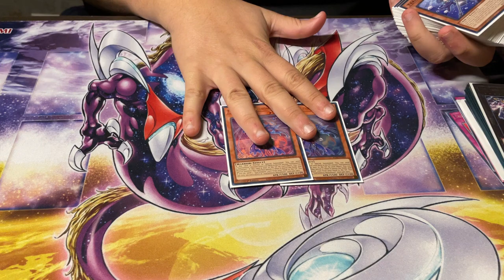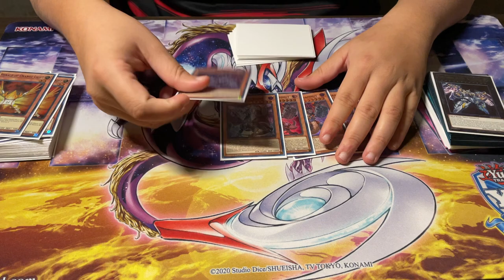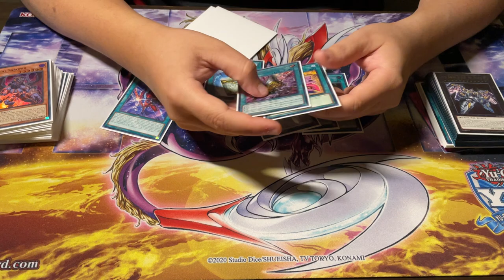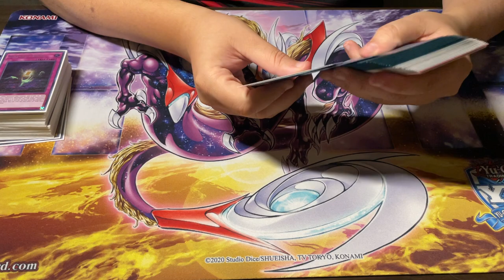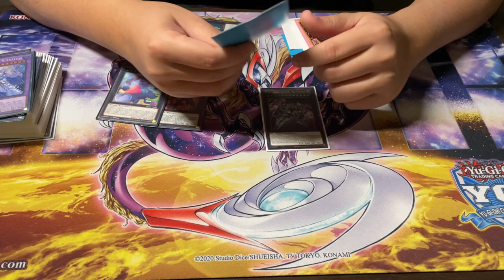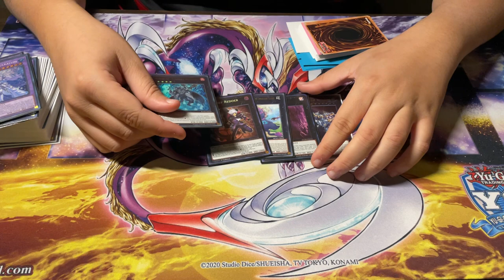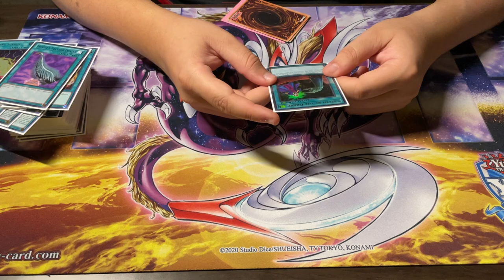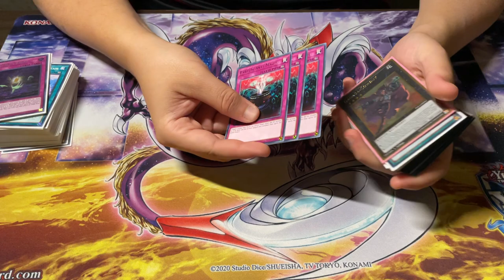TOP 32 YCS PASSADENA - Ryhan JABRI - TEARLAMENTS ISHIZU